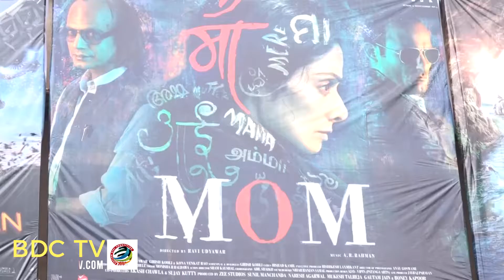Sridevi bursts CRYING for her Pakistani co-star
While the 'Mom' team is enjoying the success and love the film is receiving, Sridevi on the other hand is missing her on-screen daughter Pakistani actor Sajal Ali. In a video that has gone viral on Twitter sees the veteran actor literally in tears as she remembers her 'Mom' co-star who played the role of her daughter in the film. Sridevi delivered a heartfelt and an emotional message through the video to her Pakistani star-cast